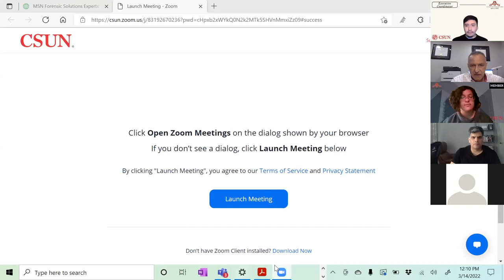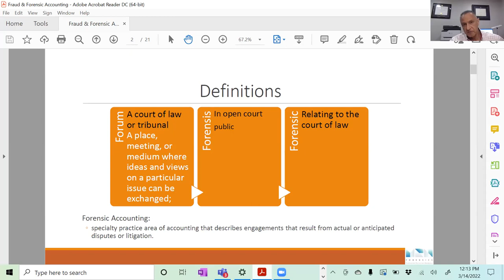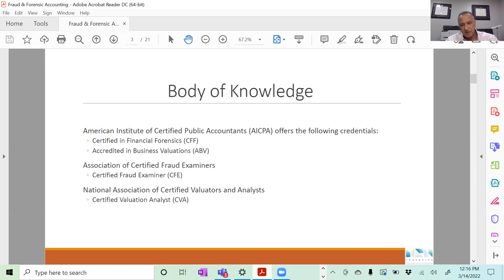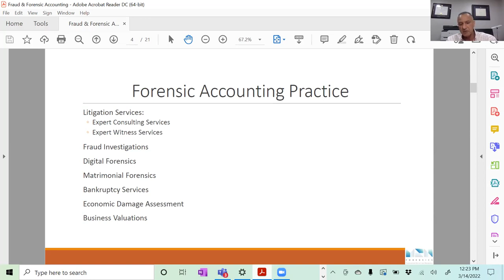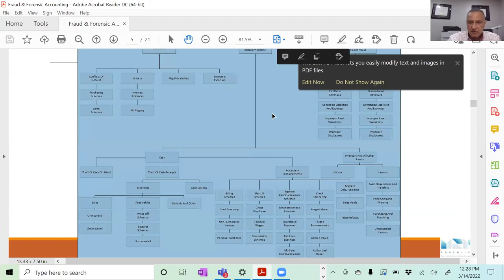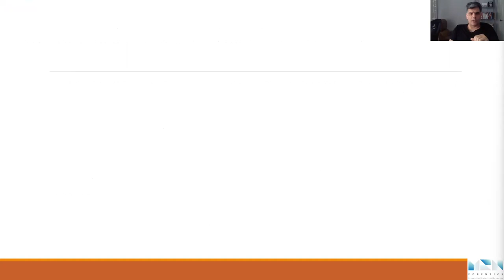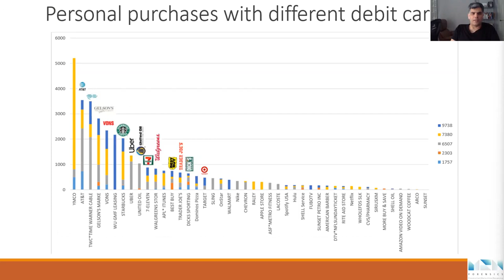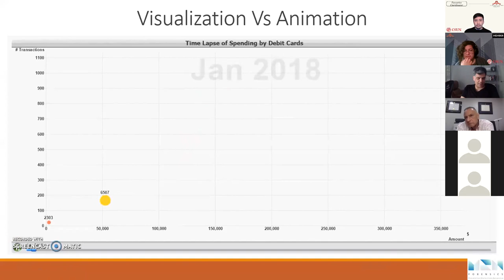MSN Forensics Specialists from CSUN! | CSUN Accounting Association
Hi fAAm! Just in case you didn't get a chance or want to rewatch, here's the recording of our virtual meeting with MSN on March 14, 2022. Get a chance to hear from the Managing Partners and what they're business is about!

We would like to give special thanks to Rob Razani and Mahdi Ghandhari for joining us and providing great insight for our students!
Resources:
Other Clubs:
●CSUN ALPFA (Association of Latino Professionals For America)